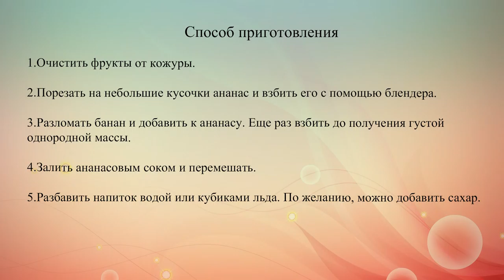Освежающий бананово ананасный смузи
В жаркое время года помогут освежиться полезные летние напитки. Их приготовление не займет много времени, а приятный вкус обязательно подарит ощущение легкости и прохлады.